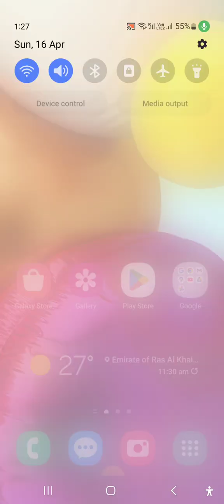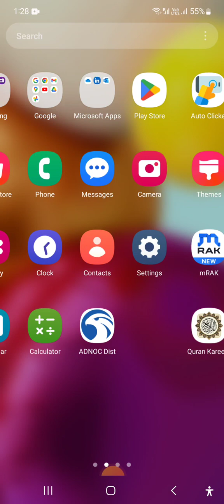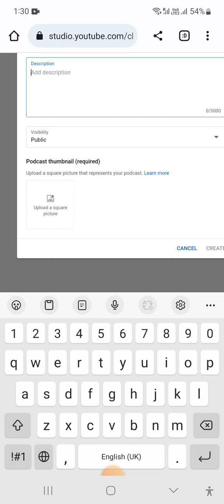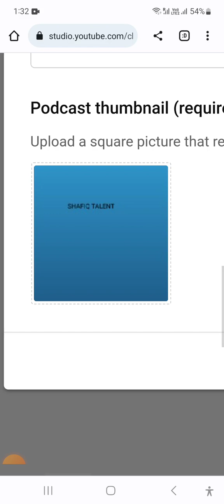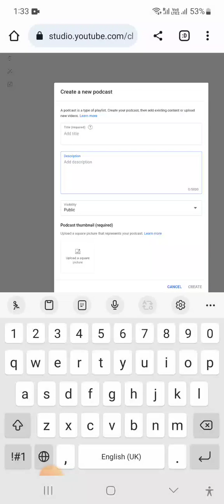Podcast New feature on youtube l How to use Podcasts option on YT I youtube updates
Today in this video I will share with you New feature option podcast in yt.